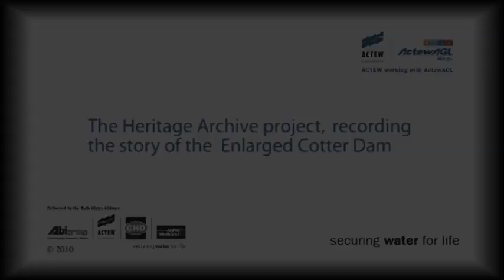Constructor catch up at the Enlarged Cotter Dam - Meet James Grey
It takes workers with many skills and from all walks of life to build the Enlarged Cotter Dam. Come on site and meet a few of the guys who are putting in the hard yakka to ensure Canberra's water security.

James Grey left an environmental job in the forestry industry to join the Cotter Dam team last year - see his take on the construction project.

[Documentary maker Richard Snashall works with ACTEW Corporation to help us capture and document the Enlarged Cotter Dam and other water security projects for our Heritage Archive.]